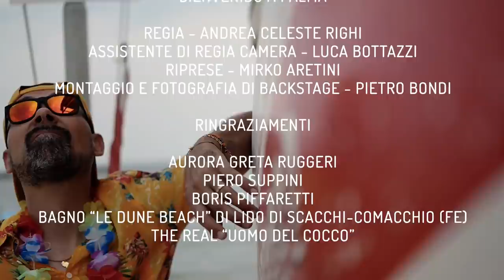Martix Bienvenido a Palma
Regia Andrea Celeste Righi
Montaggio Pietro Bondi
Assistente alla regia Luca Bottazzi

registrato da Luca Congedo "Stone Leaf"  Lugano
Mastering e chitarre Gaetano Pellino (Purpose sound Factory Monteu da Po TO )

Testo e musica Martix

Si ringrazia:
Aurora Greta Ruggeri
Piero suppini
Boris Piffaretti
Beatrice Bindella
Mirko Aretini
Le dune Beach Lido di scacchi FE